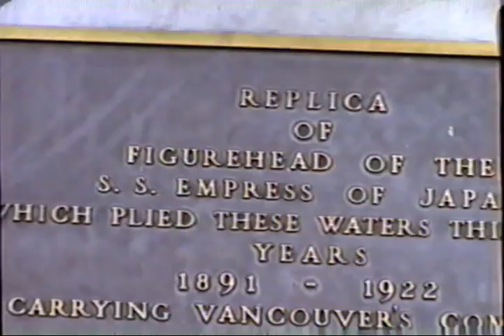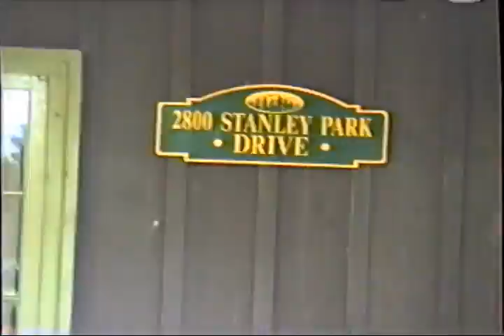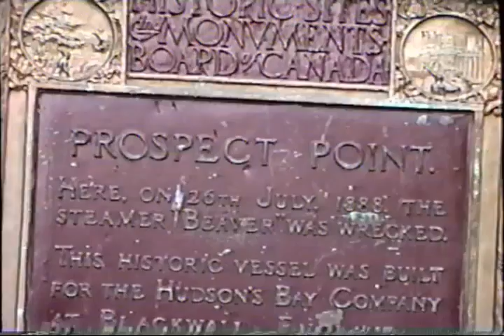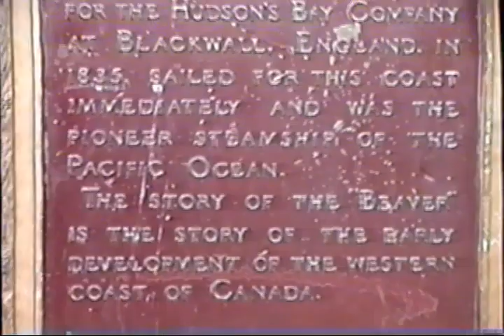2000 Stanley Park, Soccer Games